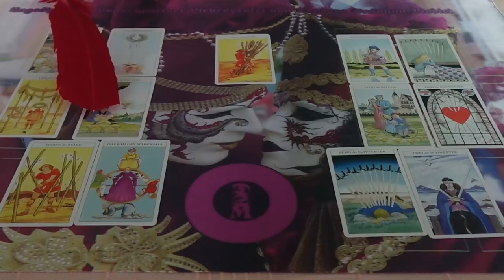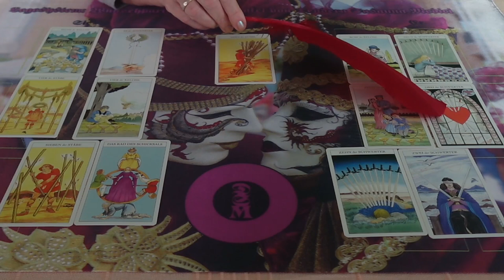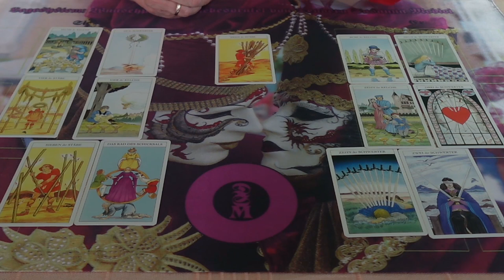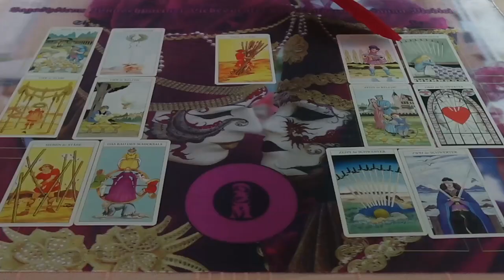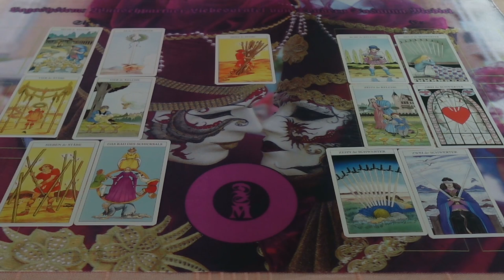Mi tükröződik most a szerelemben? Mi fog történni?